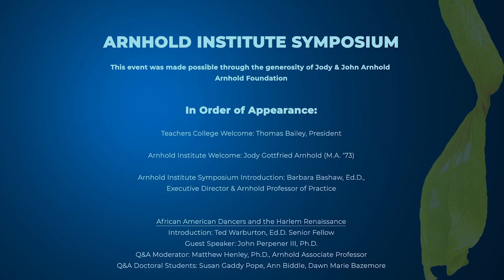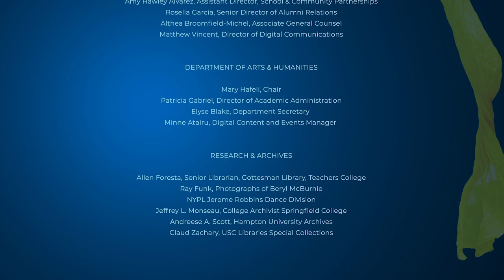Closing Remarks and Credits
Ted Warburton, Ed.D., Senior Fellow
Full Symposium Credits